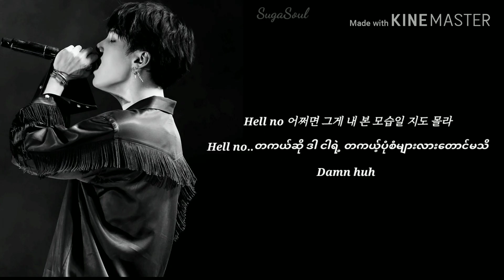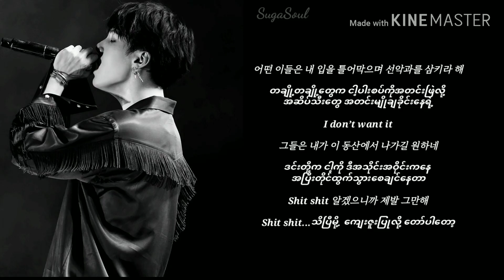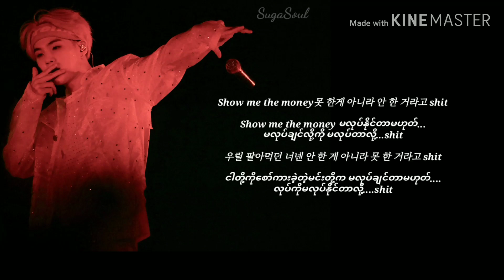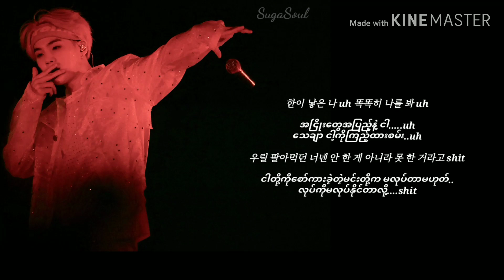The Last (AGUST D) (Myanmar Sub)